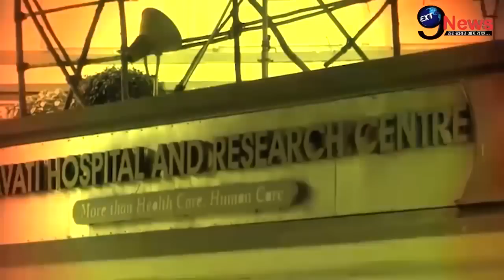जया के सामने बेटी श्वेता के लिए पिता अमिताभ ने मारी सीटी, हाथ में Phone लेकर बनाते रहे Video